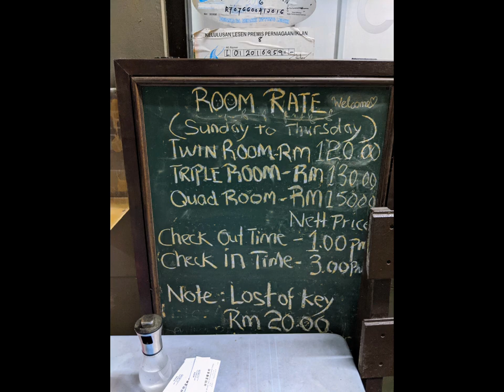2021/11: Pollock Resort + Bukit Sg Lembing, Pahang